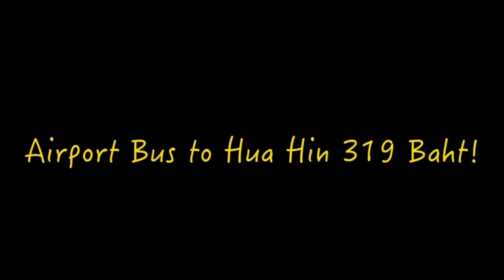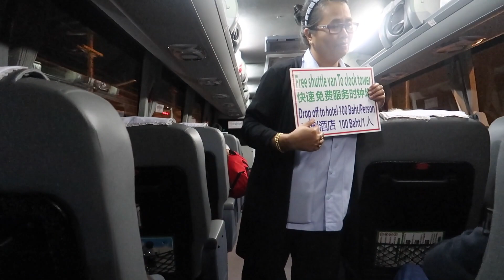CRAZY THAI LADYBOY - JIM ANDREWS LIVING IN THAILAND VLOG!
MY BEAUTIFUL LIFE IN THAILAND

If you need any information on Hua Hin Please drop me a comment or message and I normally reply within 24 hrs.